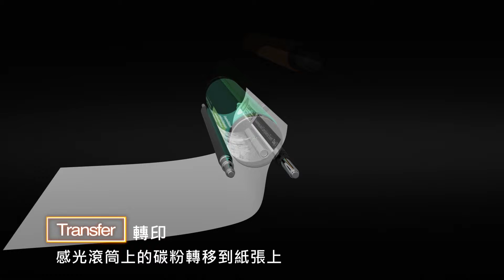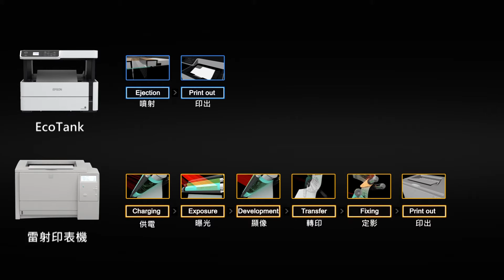Epson M3170 黑白連續供墨傳真複合旗艦 – 技術差異